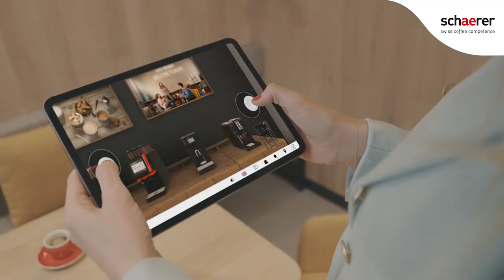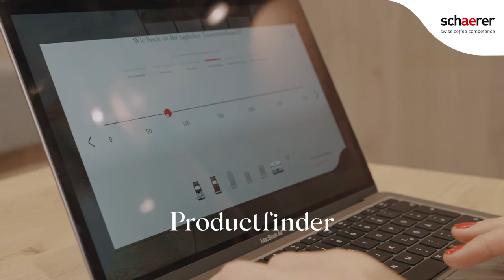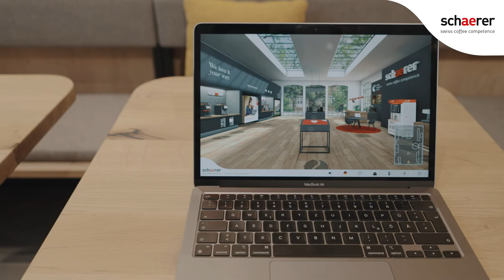Schaerer Coffee Machines | Virtueller Showroom | ENG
Enjoy a customised virtual discovery tour of Schaerer coffee machines

The Schaerer Virtual Showroom invites you to experience the Schaerer range of coffee machines plus features and optional accessories as well as our digital solutions and services in a virtual space with the modern, feel-good ambience you expect from Schaerer. At the same time, the various configuration examples will inspire you as to what our product range can offer your coffee business, too!